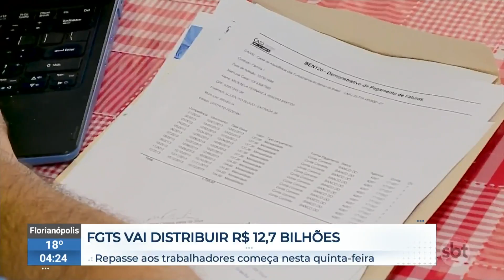FGTS vai distribuir R$ 12,7 bilhões para contas vinculadas | SBTNewsnaTV (26/07/23)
O Conselho Curador do Fundo de Garantia do Tempo de Serviço (FGTS) anunciou nesta 3ª feira (25.jul) que vai distribuir R$ 12,719 bilhões aos trabalhadores com contas vinculadas. O valor corresponde a 99% do lucro do fundo.

O que foi notícia ao longo do dia no SBT News você assiste agora, no SBT News na TV!